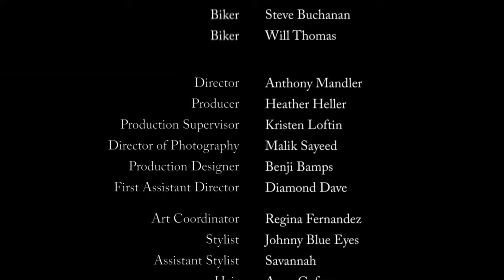Lana Del Rey Ride